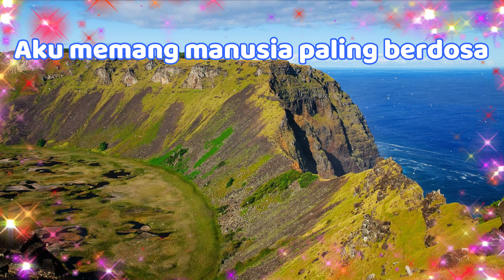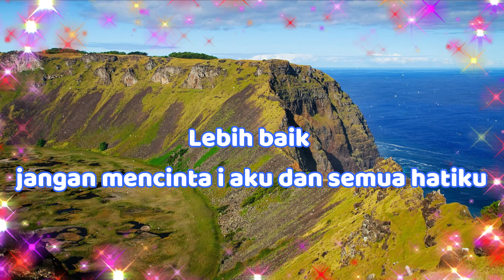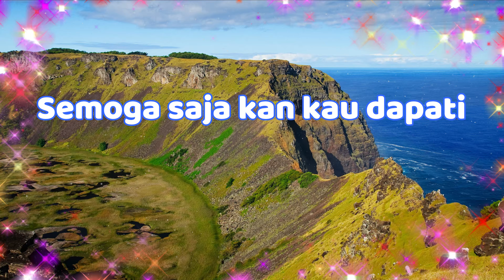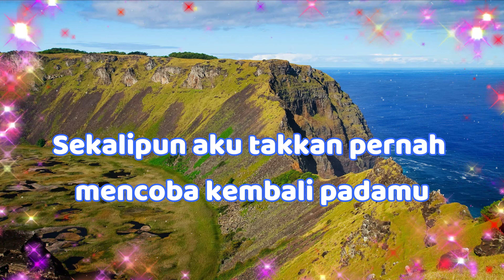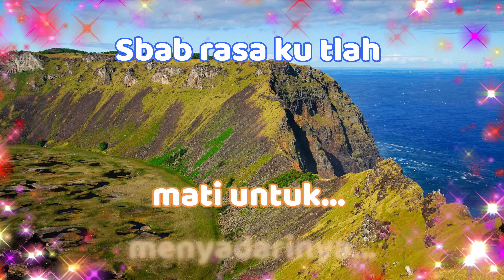TAPI BUKAN AKU - KERISPATIH (KARAOKE VERSION)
ijin edit ya bos/owner KERISPATIH/NAGASWARA untuk lagu ini, saya tingkatkan video ke HD 4Kdan Audio ke HQ juga dengan edit lyrics, (high quality sound MUSIC ORIGINAL and high definition video with lyric). yang ingin nonton video  lainya dengan lyrics + original music cek play list saya dan yang ingin nyanyi karaoke original music digital hi fi juga ada di playlist. thanks Bro-Sist.
jika ingin request lagu favorit silahkan infokan ke komentar, jika senggang saya edit dan uploadkan.